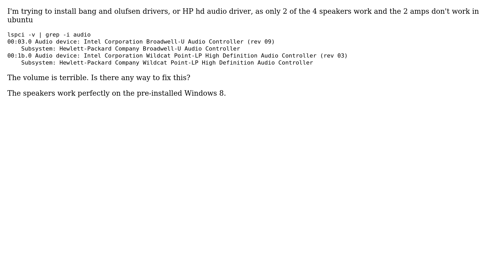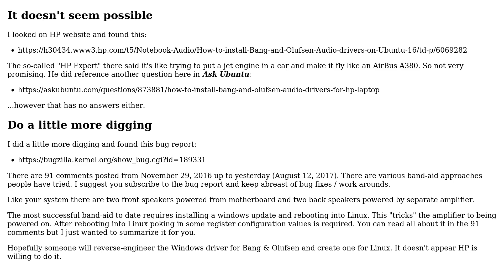Ubuntu: How to fix Bang and Olufsen Audio for HP laptops?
With thanks & praise to God, and with thanks to the many people who have made this project possible! | Content (except music & images) licensed under cc by-sa 3.0 | Music | Images & others | With thanks to user Younis Elhamalawy user WinEunuuchs2Unix user Lincity and the Stack Exchange Network Trademarks are property of their respective owners. You are responsible for your own actions.